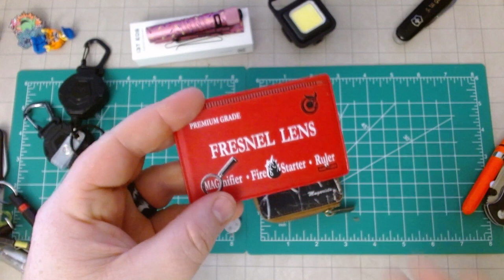Mngarista 5 month EDC Gear Review. 1 Million in sales for a Reason!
They reached out about 6 months ago, sent me some products, and I did a few videos. I made the promise that I wouldn't put anything on my channel that I wouldn't use myself, and I hope this proves it! The wallet is fantastic and the badge reel kicks ass! So, when they reached back out to to ask if I'd do a follow up video about their *1 MILLION*  in sales benchmark, I was happy to. I know I said it's "not exciting", but that's the thing. EDC isn't always about flashy donuts or the Tacticool. Sometimes it's so practical that it becomes an innate part of your day.

"Conan" (exactly as typed here)!

They have awesome RFID metallic wallets on their site!

Full disclosure: It does HELP THE CHANNEL! This helps to keep building kits, finding interesting gear, and exploring more fun EDC and outdoors adventures!

Conan_Lybarian

If we're still under 1k subs- check out the link to maybe win the Dessert Warrior Olight!

Othere gear in video:
Rite in the Rain Pokka Pen:
Civivi Mini Praxis:
Thumb studs added to Civivi:

Make sure to check out some of my favorite creators!

MNGARISTA: The key reel and wallet I use every day

Lever gear: Fantastic EDC pocket gear

Waterfly: One of my favorite Sling bags